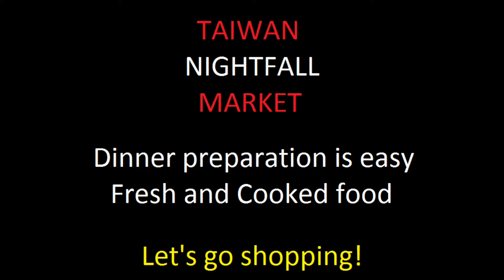Taiwan market to shop for dinner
Dinner is ready - let's go shopping at nightfall market in Taiwan